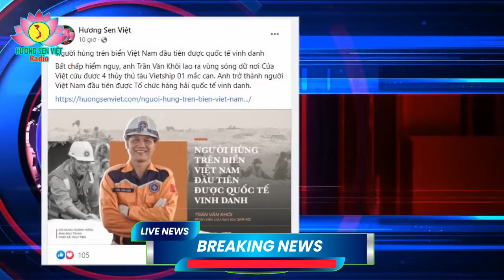Người hùng trên biển Việt Nam đầu tiên được quốc tế vinh danh